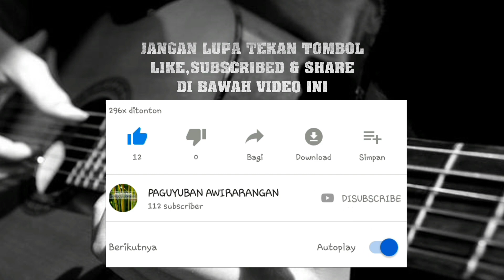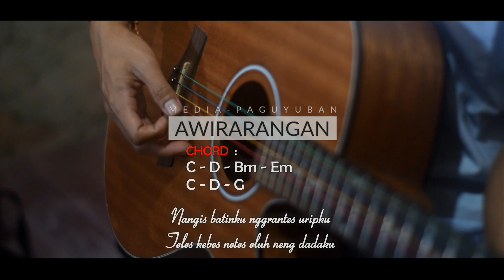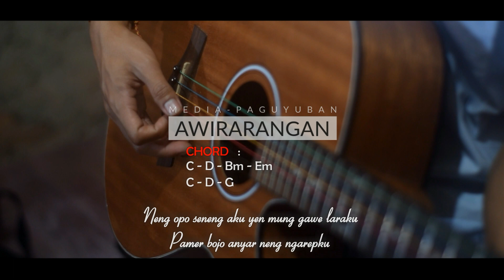Chord + Lirik PAMER BOJO - DIDI KEMPOT | Tutorial Kunci Gitar Akustik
Chord lagu populer pamer bojo ciptaan didi kempot komplit dengan lirik
Buat kalian yang mau belajar kunci gitar lagu pamer bojo tonton sampai selesai ya
semoga bermanfaat